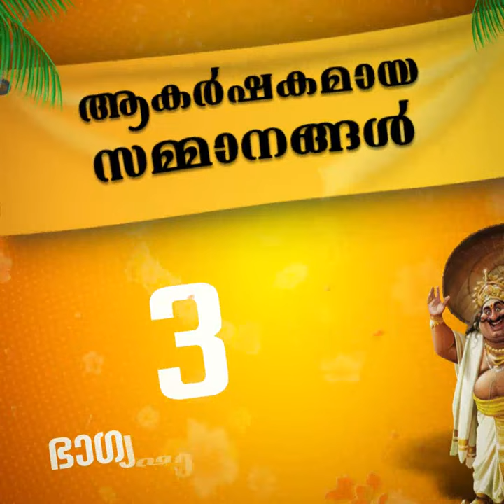അടിപൊളി ഓണം ഓഫർ Mangadan Floorings -ൽ! Refrigerator, Washing Machine, LED TV സമ്മാനമായി നേടൂ.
Mangadan Floorings offers SPECIAL ONAM OFFER for those who purchase Tiles/Sanitary ware above Rs. 50,000/-. Attractive prizes like Refrigerator, Washing Machine, LED TV etc. and several other additional prizes also. The offer ends on 30th September 2022.